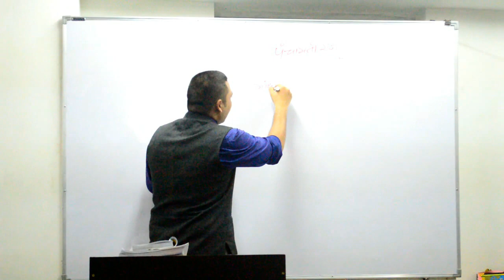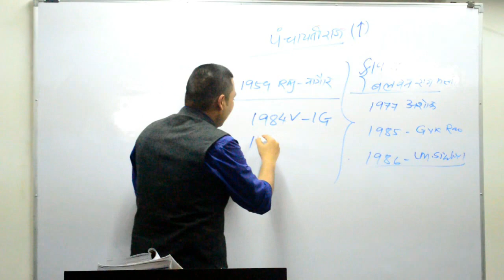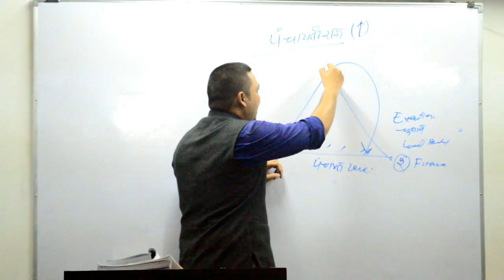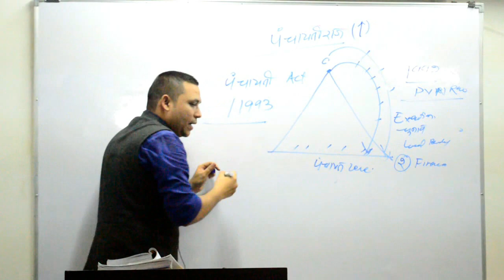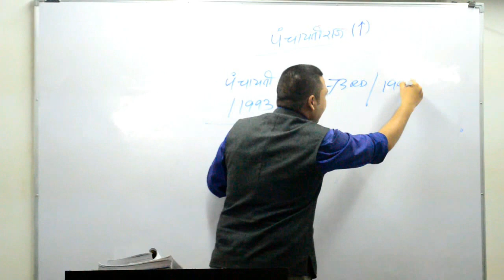PANI SIR CGPSC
Panchayati raaj
PAnigrahi's civil engineering foundation,Durg,Chhattisgarh, 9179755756,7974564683